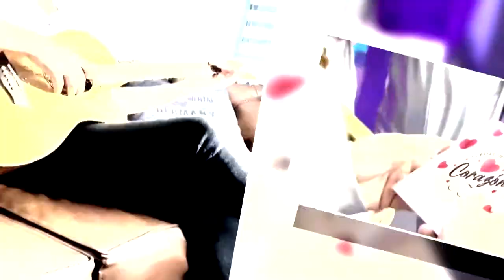famososentrendiando - Julian Trujillo, recuerda ese primer momento en el se decidió por ser actor.